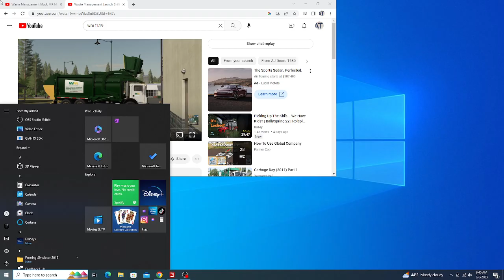Waste Management Mack MRU McNeilus Contender (FS19)